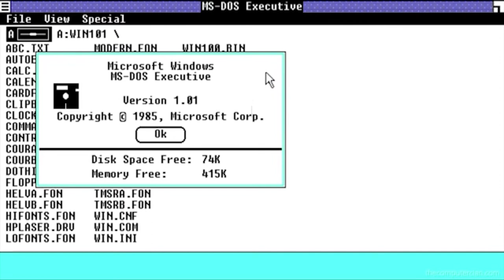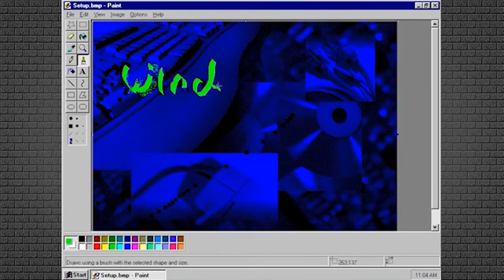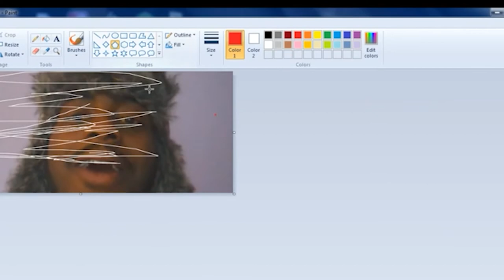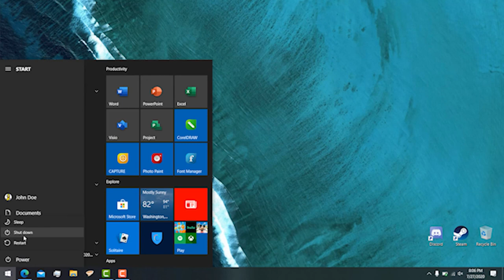SEJARAH PAINT DAN CARA MEMATIKAN KOMPUTER - WEEK 2 ICT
Video ini adalah video yang menunjukkan video dari video-video yang ada dalam situs video